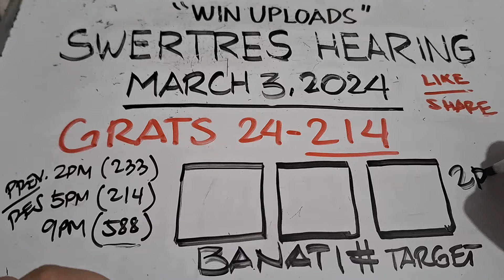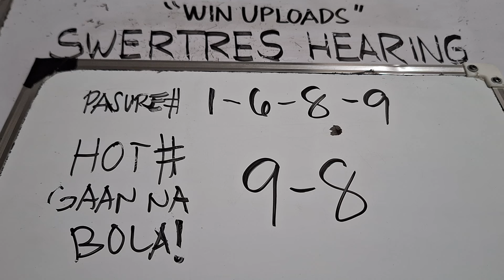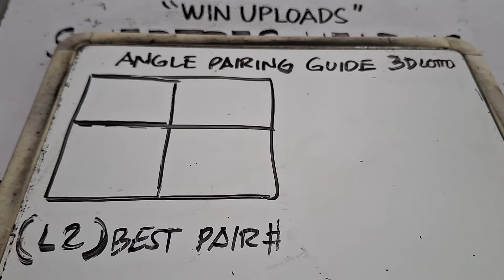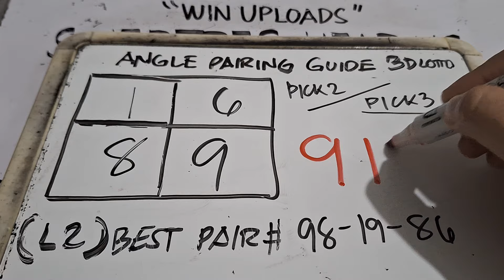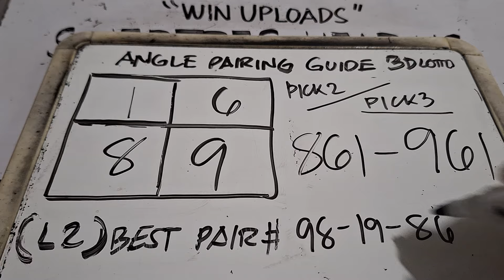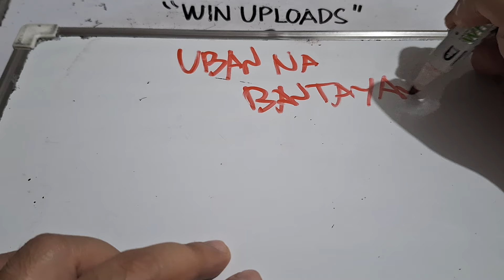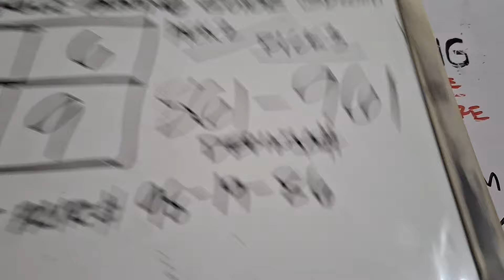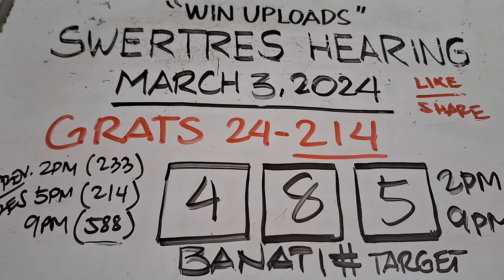SWERTRES HEARING TODAY BANAT MARCH 3, 2024 Grats 24-214 | WIN UPLOADS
SWERTRES HEARING TODAY. Swertres (3D Lotto) Hearing/ Guide, result and Tips. March 2, 2024. Check out our Daily Swertres Hearing and STL Hearing Guides, Tips and  probables base on analysis and computation. mga ka 3D Lotto Good luck!